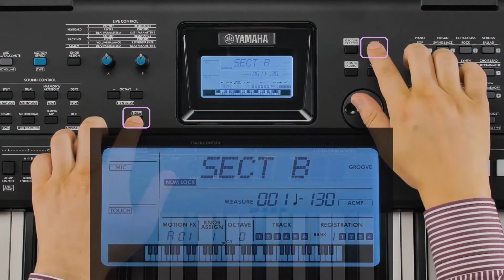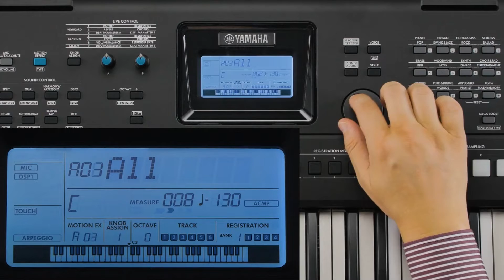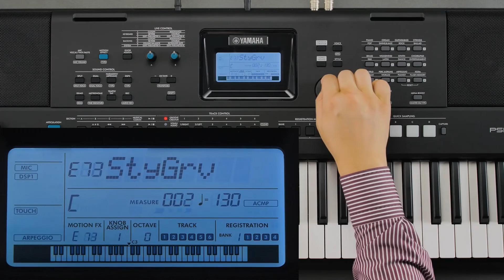Yamaha Portable Keyboard PSR-E473/PSR-EW425 | tutorial video 04. Using MOTION EFFECT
This video shows you how to use Motion Effect function to apply some dynamic effects to your performance.